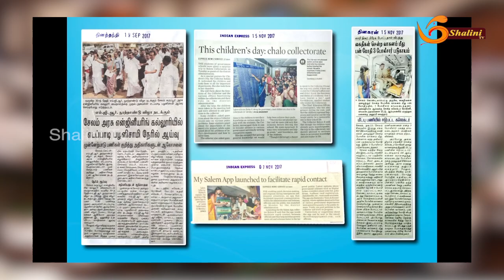முதன்மை மாவட்டமாக உருவாகிறது சேலம் – Rohini IAS